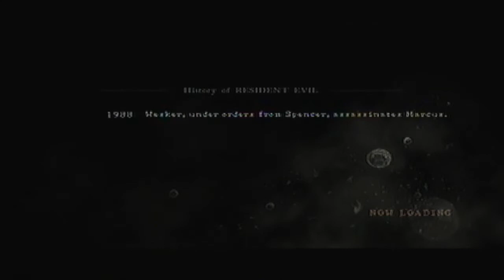Resident Evil 5: Professional Mode Split-Screen Part 2 Chp. 1-2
READ DESCRIPTION: If you don't like the Quality or the way, or the split-screen, then go watch a different video. We don't want to hear any complaints.

Hey everyone. Welcome back to RE5 Pro run. Last part, we just started the game and man, 3 deaths already. We're off to a good start now. Part 2, Chp. 1-2, we must meet up with Alpha Team, but find trouble along the way. Once getting to the extraction point to meet up with Alpha team, we discover that they've been attack by some weird P.O.W. So alpha team was wiped out and we got orders to capture a man named Irving. So the chase begins. Once heading down the elevator, we are in the basement of the building. Once getting the key to exit the building, we get stopped by the P.O.W know as Uruburos(I think i spelled it wrong XD). Crazy ass thing, but like Gothickillerr says, "ROCKETS SOLVE EVERYTHING!", and BOOM, one hit, as expected. If killing the P.O.W with the giant oven, you get no treasure, but killing it yourself will get you the Bengal. Once dealing with that, the chapter ends. We also start collection the B.S.A.A. Emblems in this chapter.

B.S.S.A. Emblems
3/3 @2:44, @6:14, @8:37

Treasure
3/3
Clock @3:17
Necklaces@4:02
Bengal @8:20

Weapons
0/1 First Shotgun(Itachi)
we didnt get this weapon since we both have it completed. its in the house before the one where you go to check on the woman.

Sorry if I never mentioned it in the last part. The money you collect in Pro is doubled. Well that's it for chapter 1 everyone. Next part we'll start Chapter 2.